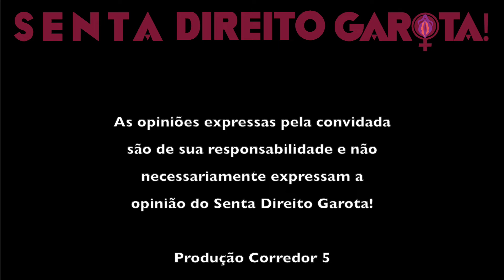#131 • HEBIATRA | Com Dra. Cecilia Retumba Miranda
Nesse episódio Juliana Amador recebe Cecilia Retumba Miranda, médica com 20 anos de formação pela UFF, Pediatra pela  UniRio, Hebiatra (médica de adolescente) pelo Núcleo de Estudo da Saúde de Adolescente (NESA) da UERJ. Membro da Sociedade Brasileira de Pediatria, membro do Departamento de Adolescência da Soperj (sociedade de pediatria do Rio de Janeiro) e uma das organizadoras do Congresso Brasileiro de Adolescência de 2023.
Pós graduada em Saúde Integrativa e em Educação Parental, carioca, feminista e uma entusiasta pela infância e juventude!

00:00:21 Apresentação
00:00:34 Hebiatra é médico de adolescente
00:01:49 Eu queria ser astronauta
00:02:16 Eu gostava de crianças, gostava de cuidar: vou ser ser pediatra
00:02:57 Medicina é gente!
00:03:19 Tinha que decidir: pediatra geral ou especialidade?
00:04:41 Adolescência é definida de 10 a 20 anos pela OMS
00:05:35 Expulso pai e mãe da consulta
00:06:27 Não é só de corpo físico: eles podem trazer sentimentos pra consulta
00:06:55 Ultimamente tenho estudado mais psicologia que medicina
00:07:10 A gente coloca a culpa nos hormônios mas a maior mudança é cerebral
00:07:30 A sexualidade é uma parte do ser humano
00:08:03 Cada fase do desenvolvimento tem uma característica
00:08:58 Os rompantes emocionais
00:10:05 A sexualidade começa dentro da barriga da mãe
00:11:34 A sexualidade do bebê é amamentação, prazer no contato físico
00:11:46 A masturbação infantil tem muito mais a ver com o prazer nervoso-sensorial
00:12:09 Cabeça, ombro joelho e pé: cadê a barriga, a coxa e o órgão genital?
00:12:49 O que tem debaixo da minha fralda?
00:13:24 O corpo do bebê é do bebê: ele entende o jeito que ele é tocado
00:14:14 A partir dos 3 aninhos as crianças começam a se interessar pelo corpo do outro
00:15:09 Toda compulsão é uma questão em criança
00:16:51 Quando a criança tem uma compulsão a gente tem que entender o que está acontecendo
00:17:20 Toda parte do corpo importa, a região íntima tem suas regras
00:18:03 A educação sexual começa de berço
00:18:47 Aos 7, 8, 9 anos as criancas já se descobriram, a curiosidade pela genitália já diminuiu
00:19:15 A puberdade
00:20:04 Com 9-10 eles começam a querer respostas claras: aproveita pra contar a verdade
00:21:13 Uma Hebiatra fala sobre prazer?
00:22:13 Pornografia não é sexo
00:22:57 Algumas profissionais que falam sobre sexualidade na Internet tratam com um olhar moralista e religioso
00:23:45 Genitalidade desgovernada
00:25:07 O adolescente quer conexão
00:25:40 A vocação e a sexualidade
00:26:42 O adolescente busca o outro, ele não vai buscar tanto a família
00:28:15 Adolescência fase inicial
00:28:48 A Semenarca
00:30:04 As mudanças no corpo
00:31:30 Transição desconfortável: eu dizia que queria ir pra Terra do Nunca
00:31:57 A melhor coisa para os pais de adolescentes é eles lembrarem da adolescência deles
00:32:27 O meu paciente é o adolescente
00:33:29 Menstruação
00:35:33 As relações com o corpo: hoje em dia tudo é muito mais humanizado
00:36:07 Sangue é vida
00:36:29 Eu chamo TPM de TEMPO PARA MEDITAR
00:37:26 Todos os sentimentos são válidos: a criança pode ficar triste ou com raiva
00:38:22 A gente vem de uma sociedade muito violenta: antigamente era normal bater
00:38:48 Tem as violências invisíveis
00:39:18 Prato na mesa: "você tem que raspar o prato" - pensa numa visista na sua casa
00:40:26 Não é pra dar grito
00:41:17 Está frio é pra botar um casaco é outra violência invisível
00:42:25 Esse pessoal que tá bombando falado de moralidade
00:42:55 As telas: estou me conectando ao vivo ou só estou lá
00:43:55 O livro A Geração do Quarto
00:45:06 Todos queremos proteger as crianças
00:47:20 Trauma é quando você passa por uma situação adversa e não é acompanhada
00:48:26 Acho que falta verdade - educação sexual
00:49:10 Sexo é tabú
00:51:05 Educção sexual não é falar sobre sexo
00:52:57 Todos os meus amigos nasceram disso?
00:53:42 Então se eu quiser ser mãe eu vou ter que transar?
00:54:39 Tem que ficar atento: ou a criança está sendo abusada ou está tendo contato com conteúdo inadequado para sua idade
00:55:39 Os adolescentes precisam ser atendidos por pessoas que entendam da adolescência